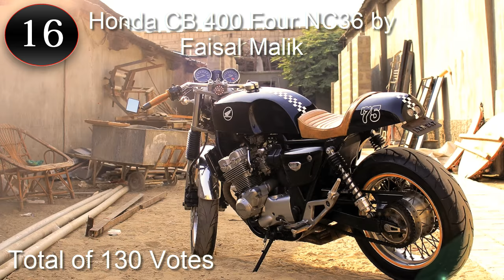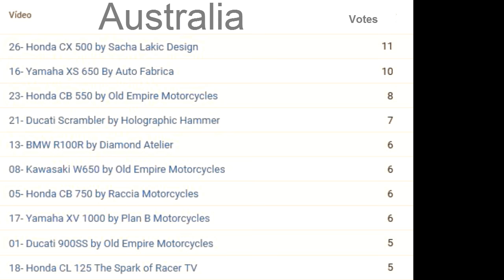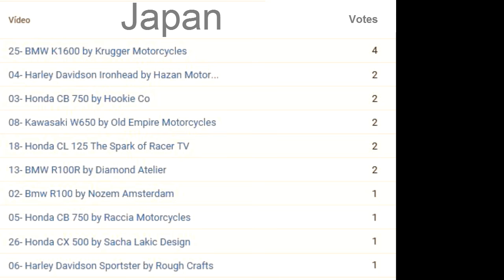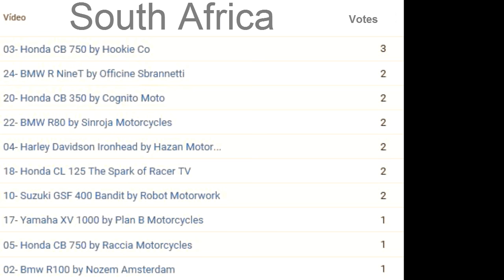Cafe Racer (2015 Top 30 Best Motorcycles)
Here are the end results of thousands of votes for the Top 10 best Cafe Racers.
Many wonderful bikes didn't reach the recognition they deserve.
And because of that, nothing would be more fair, than presenting this homage with the Top 30.
In the end of this video, you can also check the Top 10 list by Country.

Here is a link about the Honda CX 500 by Sacha Lakic Design, which is about the launch of his new brand, "Blacktrack Motors", and the production of a limited series of the BT-01 based on the CX500 Cafe Racer